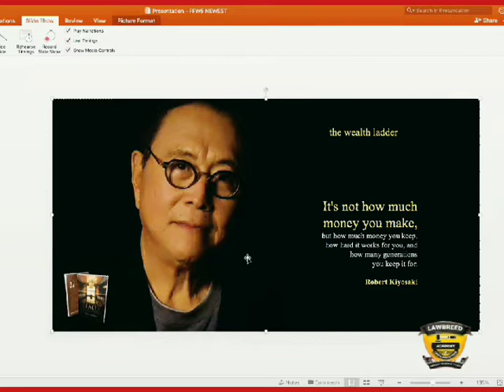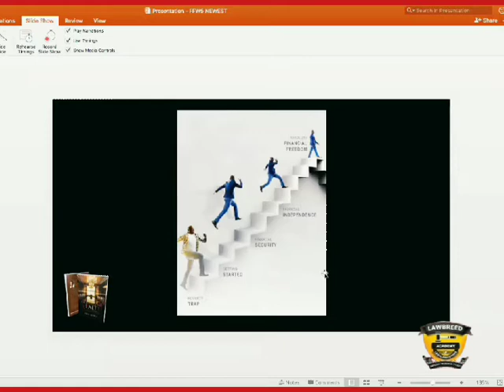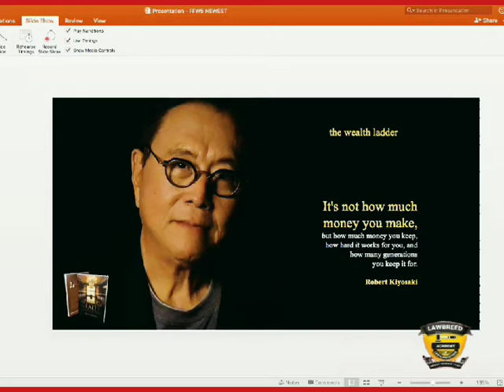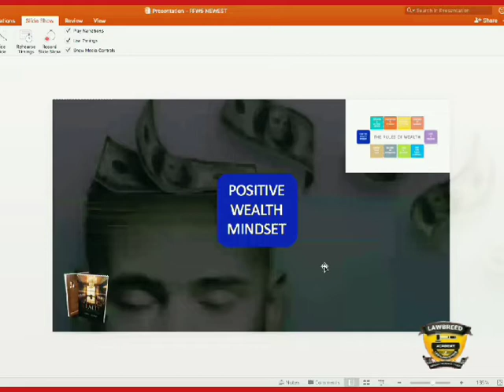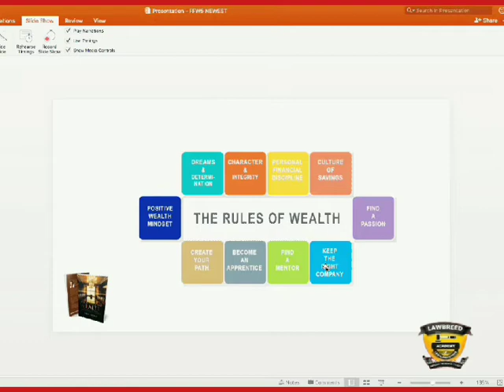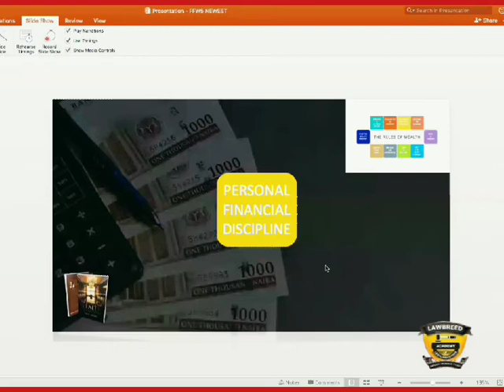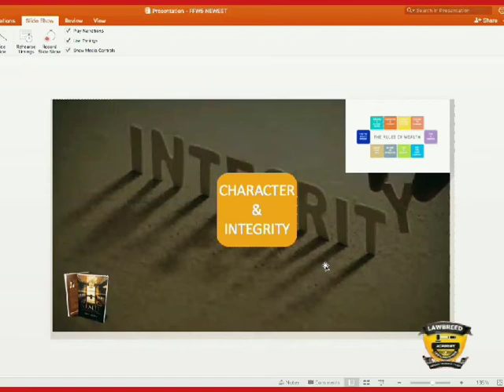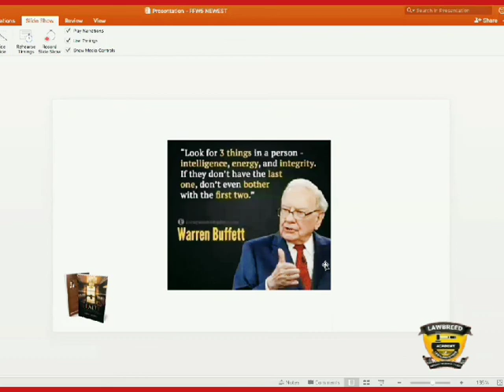.CHAIRMAN'S OPENING REMARK AND OTUNBA FEMI PEDRO ON WEALTH CREATION & MANAGEMENT AT LAWBREED WEBINAR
LAWBREED ACADEMY is the educational and training arm of LAWBREED LIMITED, the authorized publishers of the official Law Report of the Supreme Court of Nigeria- SUPREME COURT REPORTS (S. C. Reports). It held its Webinar on: MONEY MATTERS AND THE LAWYER’S WELL- BEING – to enlighten lawyers on how to manage/handle enduring wealth creation, it’s management and living a balanced life on 15th August, 2020 by Time: 5-7pm WAT.

Panelists include:
Otunba Femi Pedro: Former Deputy Governor of Lagos State; Chairman, SMEDAN and Author of Formula for Wealth. Otunba Pedro, is an economist of repute, banker, entrepreneur, investor, author and a leading politician.
Mrs. Jesmine Onyenkwu: A Productivity Consultant and Performance Coach. Founder and CEO of JessylsCharm, a leading Canadian organizing and productivity solutions company.
Mrs. Toyin Aralepo: She is a first class accounting graduate and founder, Africa Finance & Strategy Hub.

Moderator: Mrs. Shola Soyele - Judiciary correspondent at Channels Television